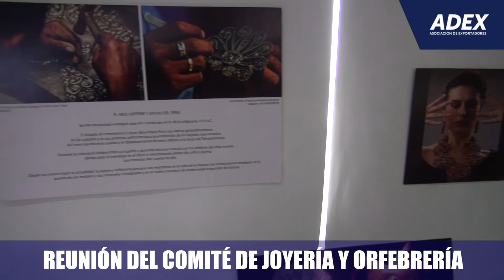ADEX EN UN MINUTO: 11° edición de la feria Expoalimentaria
Del 25 al 27 de septiembre realizó la 11° edición de la feria Expoalimentaria en el Centro de Exposiciones Jockey con la participación de empresas peruanas y extranjeras que exhibieron lo mejor de su oferta.